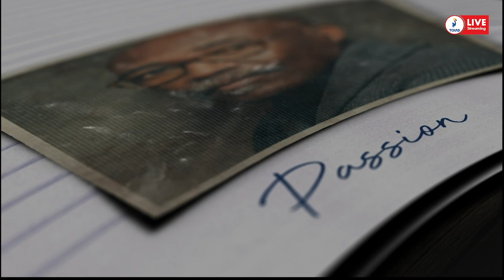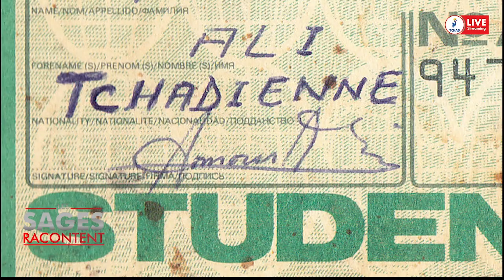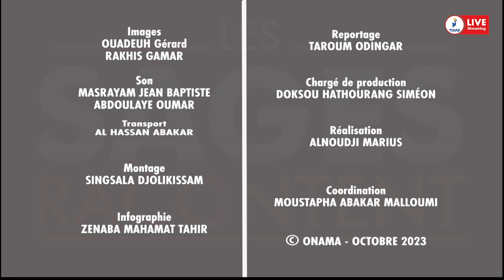𝐋𝐄𝐒 𝐒𝐀𝐆𝐄𝐒 𝐑𝐀𝐂𝐎𝐍𝐓𝐄𝐍𝐓 : 𝐌𝐀𝐇𝐀𝐌𝐀𝐓 𝐍𝐎𝐔𝐑 𝐀𝐋𝐈 𝐈𝐁𝐑𝐀𝐇𝐈𝐌-𝐂𝐈𝐍𝐄𝐀𝐒𝐓𝐄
𝐔𝐧𝐞 𝐩𝐫𝐞́𝐬𝐞𝐧𝐭𝐚𝐭𝐢𝐨𝐧 𝐝𝐞 𝐃𝐄𝐇𝐎𝐍𝐆 𝐑𝐎𝐋𝐀𝐍𝐃𝐄
𝐋𝐄𝐒 𝐒𝐀𝐆𝐄𝐒 𝐑𝐀𝐂𝐎𝐍𝐓𝐄𝐍𝐓
𝐌𝐀𝐇𝐀𝐌𝐀𝐓 𝐍𝐎𝐔𝐑 𝐀𝐋𝐈 𝐈𝐁𝐑𝐀𝐇𝐈𝐌
𝐂𝐈𝐍𝐄𝐀𝐒𝐓𝐄